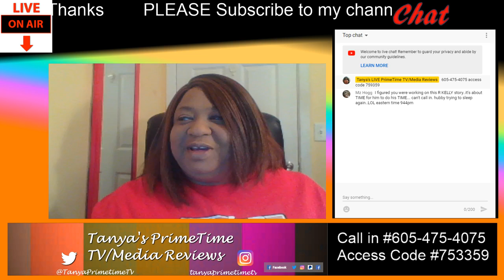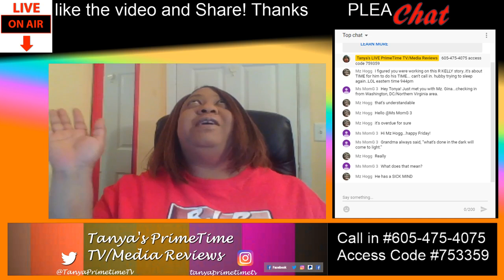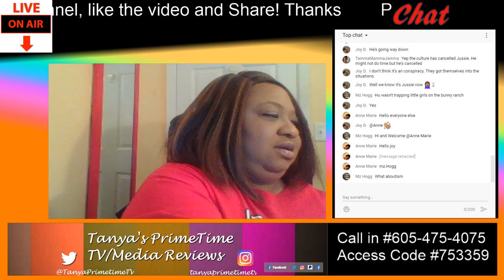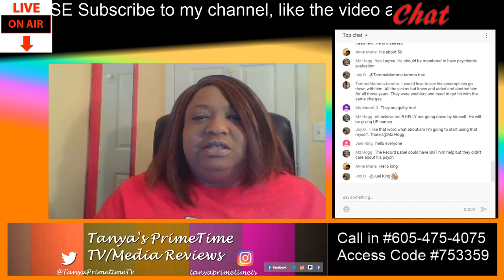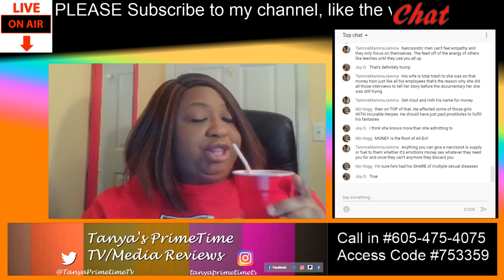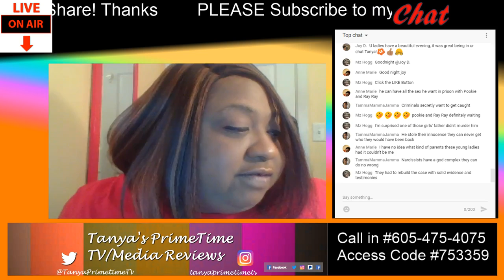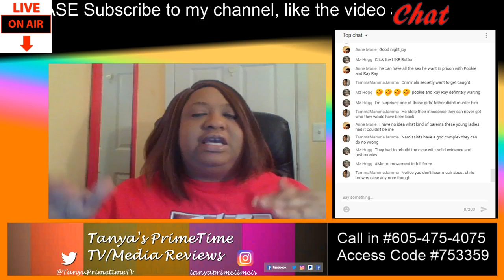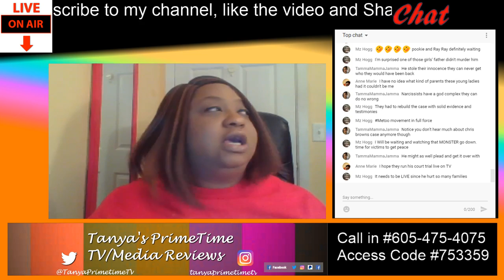R Kelly Indicted & Jussie Is Out on Bond